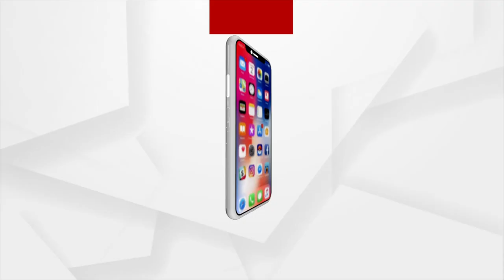PM Modi addressed the Program to mark 90th Anniversary of Sivagiri Pilgrimage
Prime Minister NArendra Modi addressed the Program to mark 90th Anniversary of Sivagiri Pilgrimage.